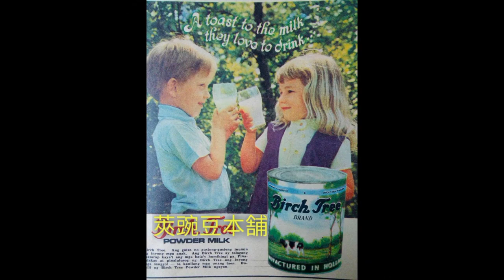1987 Birch Tree Milk Powder Radio Ad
Please DON'T DOWNLOAD AND REUPLOAD the audio.

Pic Source:
* The Philippine Advertisement History Group (TPAHG)
* Isa Munang Patalastas by Sir Alex Castro